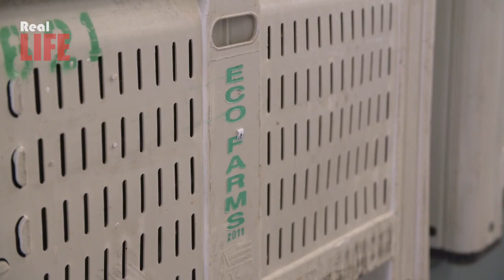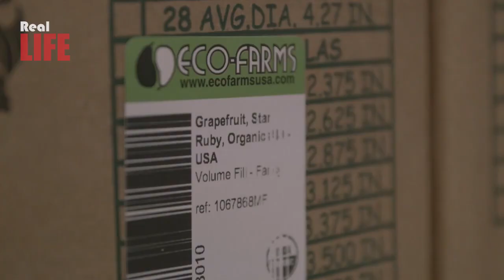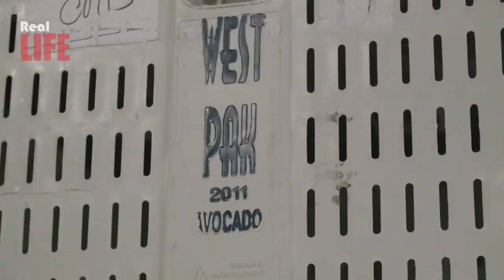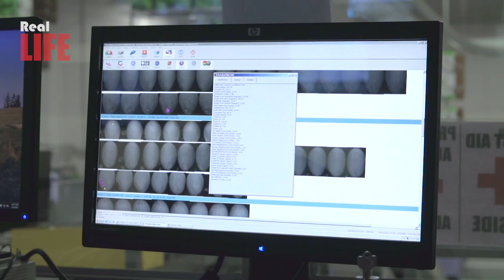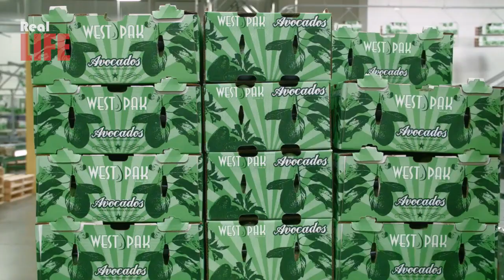Modern Farming Avocado Harvesting Technology & Automatic Fruit Agricultural Line Processing Machines